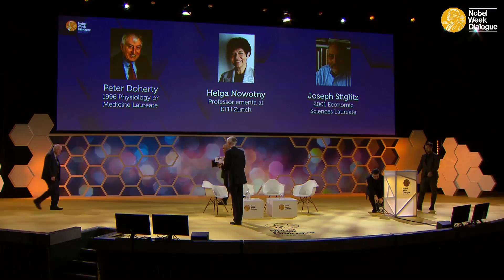What Is Scientific Truth? Panel discussion at The Future of Truth, Nobel Week Dialogue 2017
Panel: Peter Doherty, Helga Nowotny, Joseph Stiglitz

Moderator: Adam Smith